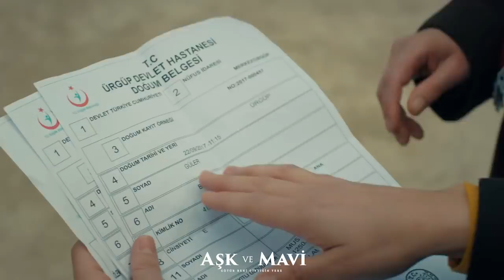Aşk ve Mavi 57.Bölüm - Pembe, Demirhan’la ilgili gerçeği ifşa ediyor!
Cemal’in bebeği çalması Mavi ve Ali’nin arasını da açar. Mavi, eve dönmekten vazgeçer.
Fatma, bebeğine kavuştuğu için çok mutludur. Ama bu mutluluk uzun sürmez. Safiye, Demirhan’ı geri alabilmek için bir plan yapar.